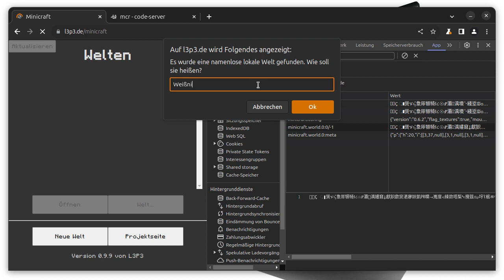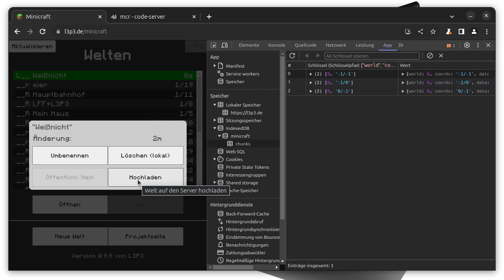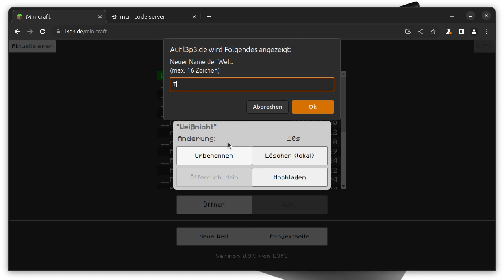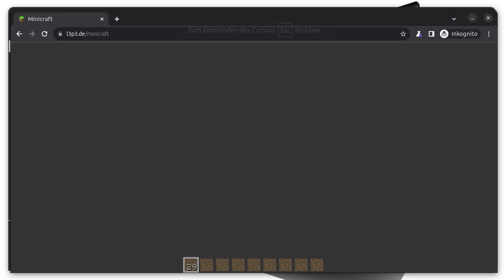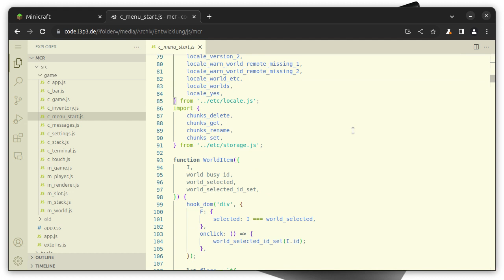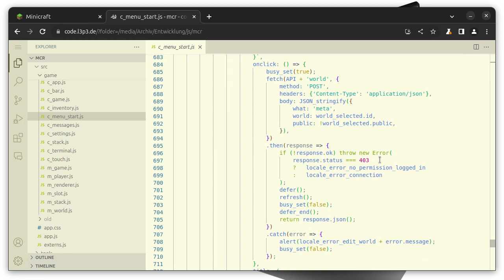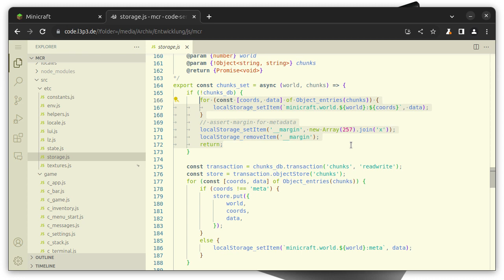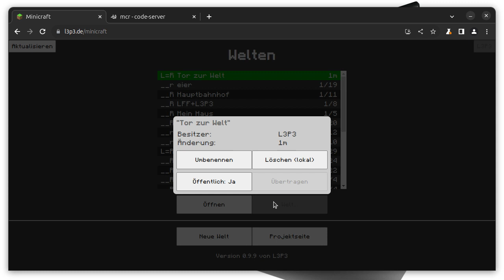Spiele-Entwicklung 11: Weltenliste, IndexedDB